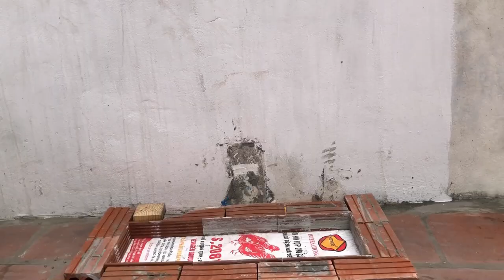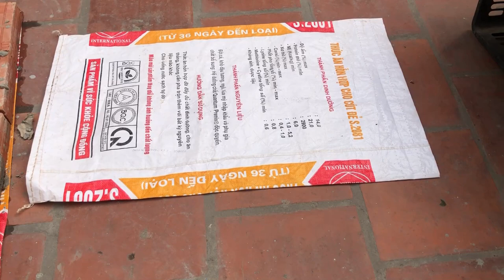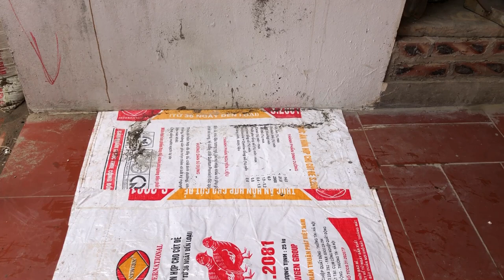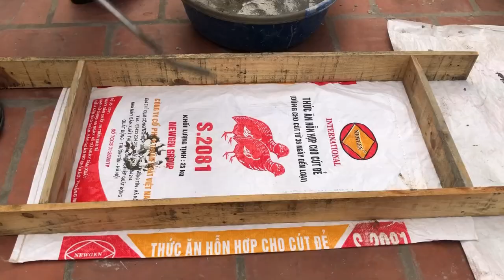Top diy Cement/Super ideas wooden Pallet Mold/Coffee Table unique tea table chessboard/ideas garden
Hi Friends,
Diy Cement Yavina is the creative artistic channel of construction.
We create products from cement, sand, fabrics, pallets, wood, flowers, plastic bottles, plastic containers and old furniture, and load them into common products that are useful for your family.